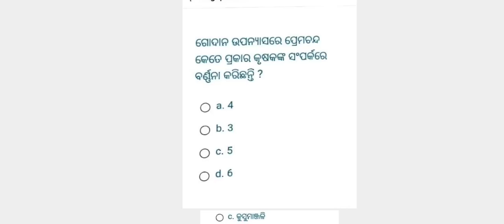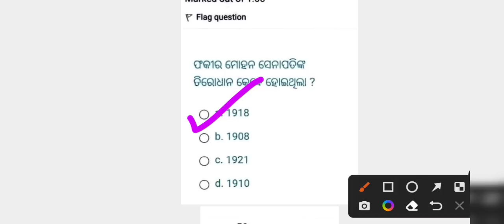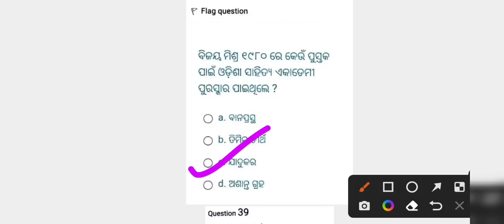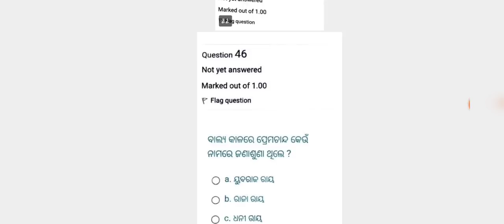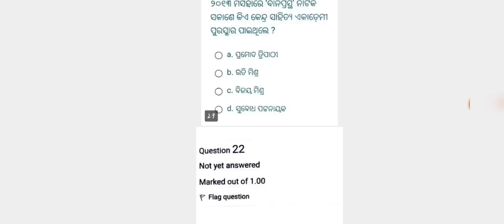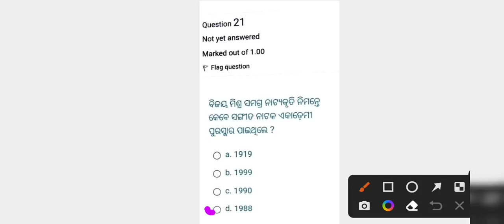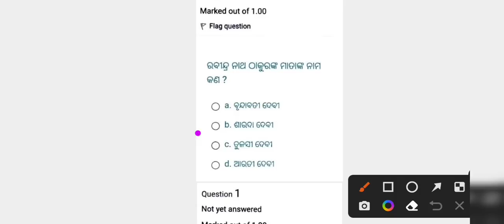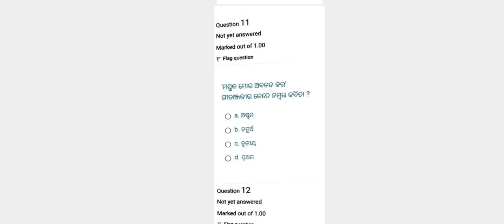OSOU MAOD-13 ONLINE ASSIGNMENT EXAM QUESTION AND ANSWER ANALYSIS 2022 4th SEMESTER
@OSOU @MAOD_13 @SHORT QUESTION AND ANSWER @4th SEMESTERପରୀକ୍ଷା ଉପଯୋଗୀ ସଂକ୍ଷିପ୍ତ ପ୍ରଶ୍ନୋତ୍ତର

# ଆପଣଙ୍କୁ ଆମର ଏହି ଚ୍ୟାନେଲକୁ ସ୍ଵାଗତ 🙏